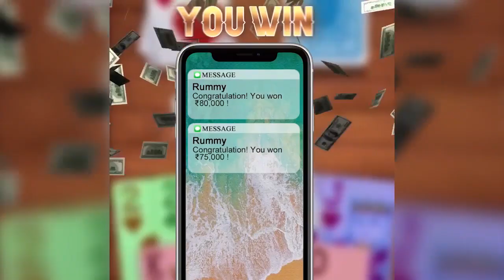Rummy Miracle 2022 09 22 612554 主素材